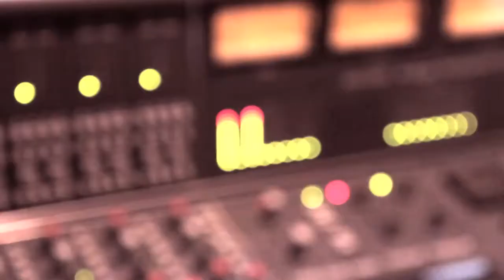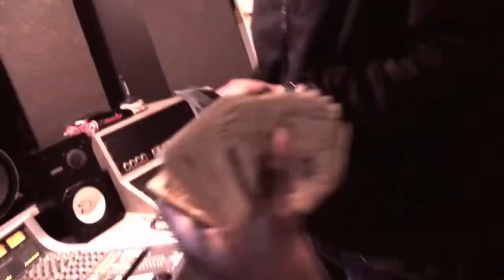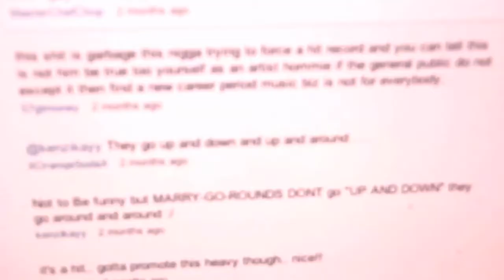Trav (@TravMBB) -- Suicide [Official Music Video]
PUSH coming SOON